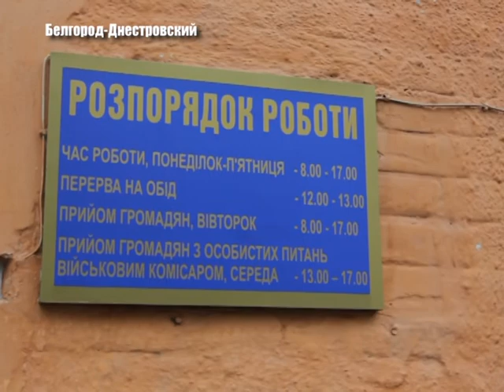Весна - время наводить порядок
Весенний призыв, дороги и неработающие светофоры, бесплатные обеды и хлеб – эти и другие вопросы рассмотрели на заседании исполнительного комитета в Белгороде-Днестровском.